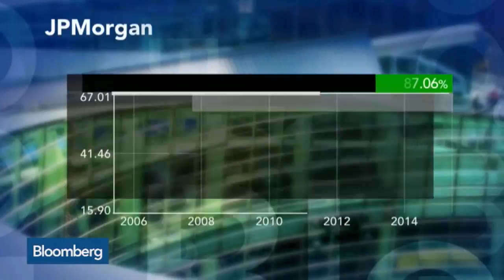Jamie Dimon Is Responsible for 2 of World's Biggest Banks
June 3  -- Jamie Dimon, who helped assemble Citigroup and then improved on the experiment with JPMorgan Chase, is responsible for two of the biggest banks the world has ever seen. His life’s work also made him rich. Bloomberg's Matthew Miller reports on “Market Makers.